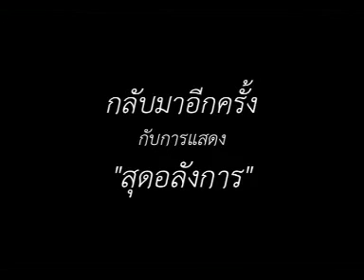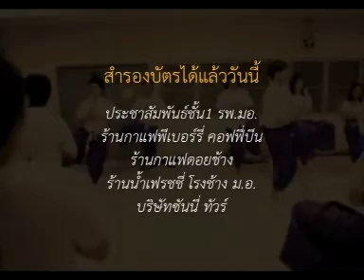Spot นาฏรศ 3mins Dramatic forweb